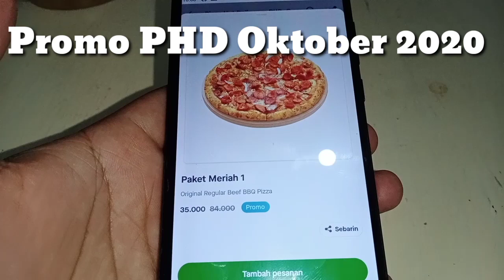PROMO Pizza PHD 2020 - Mukbang Ala Pak ITam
pizza PHD

pizza hut all you can eat,
pizza hut 100rb dapat 4,